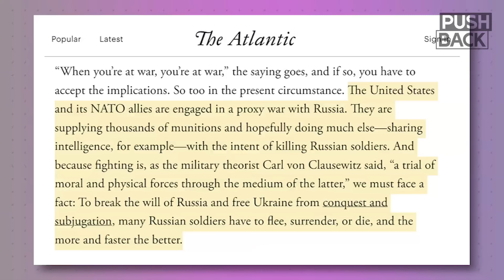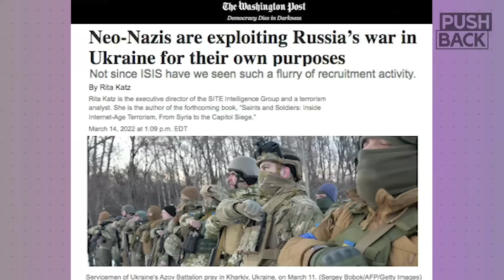US fighting Russia 'to the last Ukrainian': veteran US diplomat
Chas Freeman, a retired senior US diplomat, analyzes Russia's invasion of Ukraine, the US role, and the geopolitical fallout. "Everything we are doing, rather than accelerate an end to the fighting and some compromise, seems to be aimed at prolonging the fighting," Freeman says.

Guest: Chas Freeman. Veteran U.S. diplomat and public servant who has served in many senior positions, including as Assistant Secretary of Defense for International Security Affairs, U.S. Ambassador to Saudi Arabia, Director for Chinese Affairs at the U.S. Department of State, and as the principal US interpreter during President Nixon’s historic visit to China in 1972.

||| The Grayzone |||